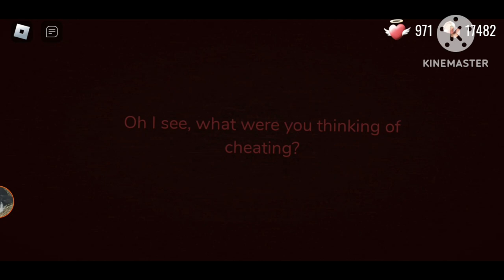You died to whom you call the 'Grandfather Clock' | Doors Roblox